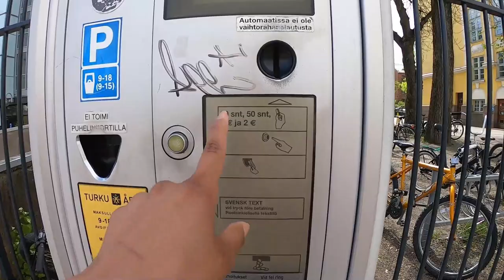ร้านตัดผมชายราคาถูกและดีมีอยู่จริงในฟินแลนด์!! สามีพาเดินชมในเมืองTurku |บ้านนอกเข้าเมือง